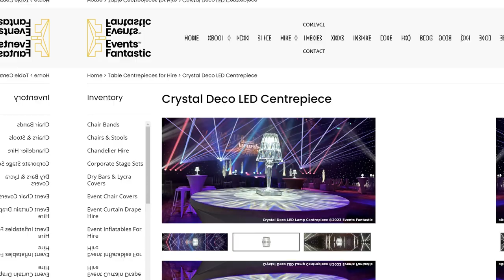Crystal Deco LED Centrepiece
mmerse your event in elegance with the Crystal Deco LED Lamp Centrepiece.

This exquisite piece features a stunning crystal shade that diffuses light beautifully, creating a warm, inviting atmosphere. Ideal for weddings, galas, and corporate events, it adds a touch of sophistication and style to any setting.

With its versatile design, it complements a wide range of themes, ensuring your event is nothing short of memorable.